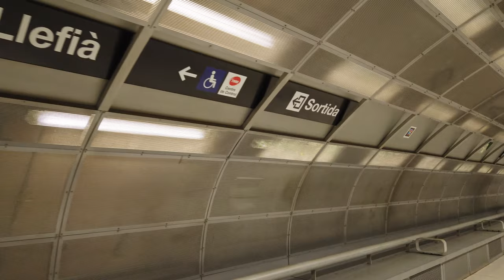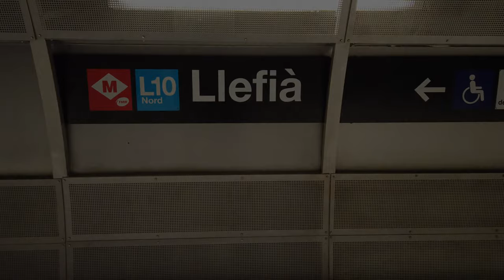Metro Station Llefià - Barcelona 🇪🇸 - Walkthrough 🚶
Llefià is a station on the L10 line.